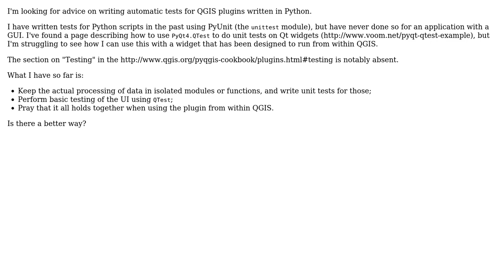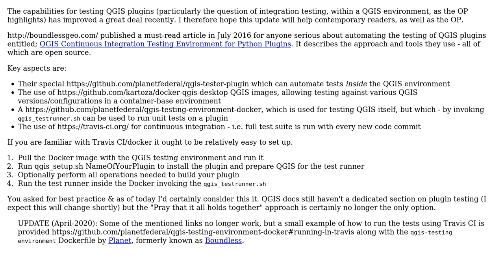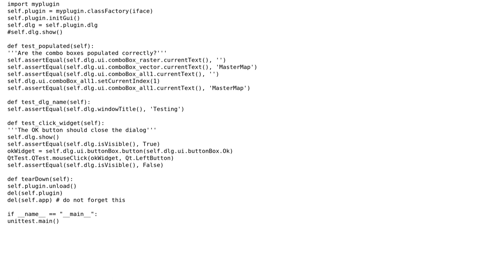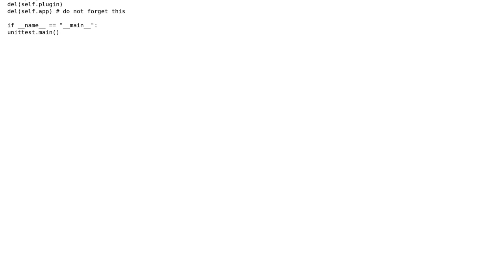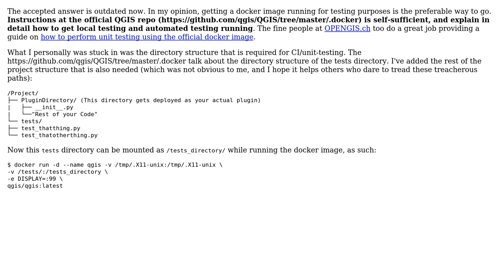GIS: Writing automated tests for QGIS plugins (4 Solutions!!)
GIS: Writing automated tests for QGIS plugins

With thanks & praise to God, and with thanks to the many people who have made this project possible! | Content (except music & images) licensed under CC BY-SA | Music | Images & others | With thanks to user Snorfalorpagus user Pritam Das user PolyGeo user MrXsquared user MatzFan user Kim user Kadir Sahbaz and the Stack Exchange Network Trademarks are property of their respective owners. You are responsible for your own actions.